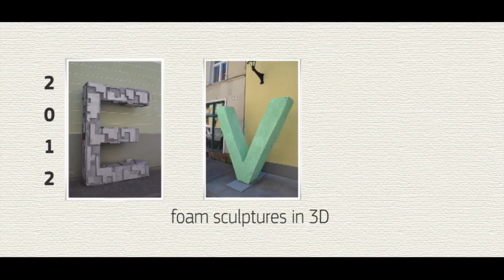PU foam sculptures | mastersclub.eu